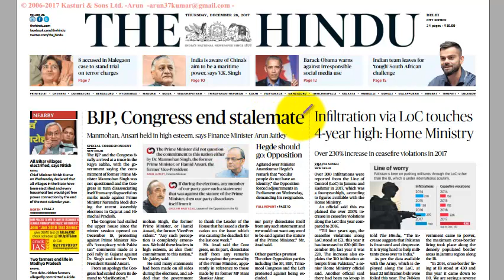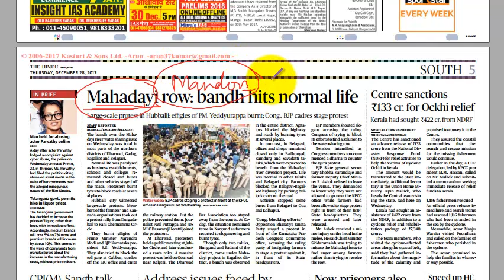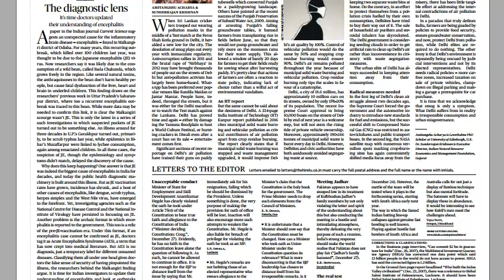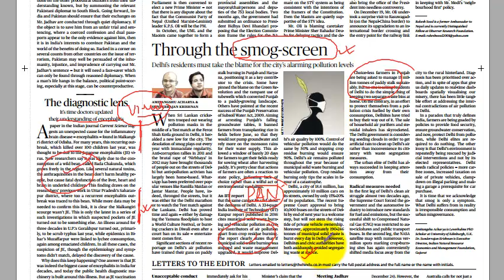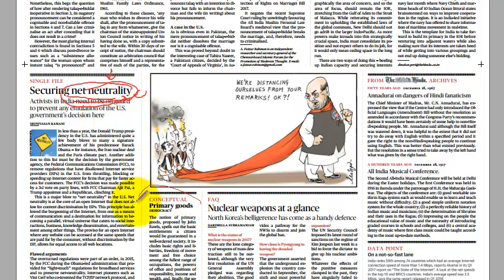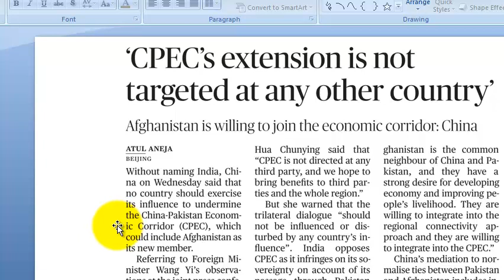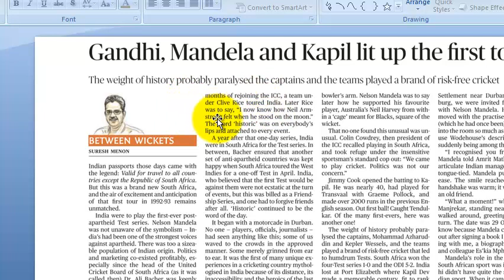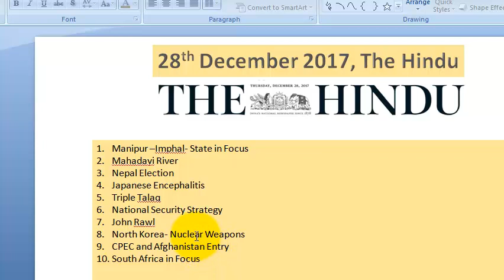28th December-2017- The Hindu-News Paper Analysis